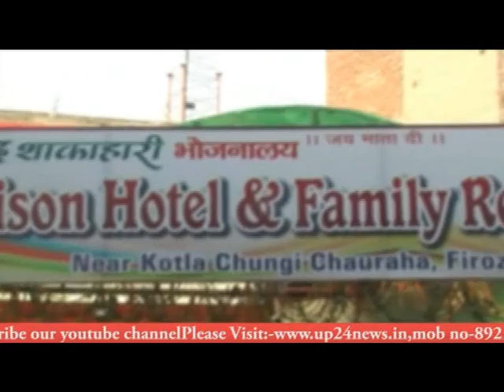जालौन में कोहरे की वजह से एक प्राइवेट बस मजदूरों से भरी हुई खंदक में लटकी